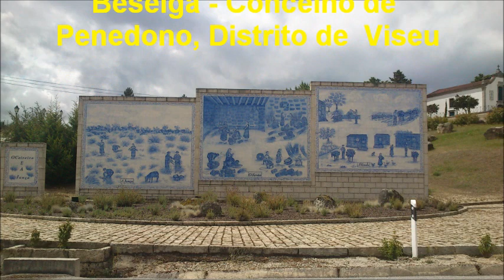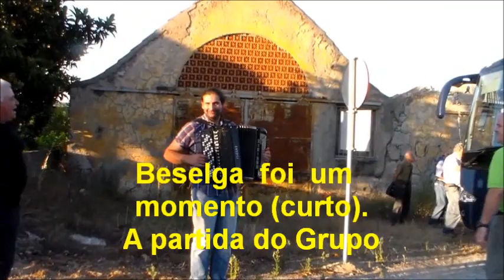Penedono - Viseu. Beselga foi um momento.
Beselga de Penedono, aldeia formosa e bela,
foi num momento inspirado, que Deus formou esta terra